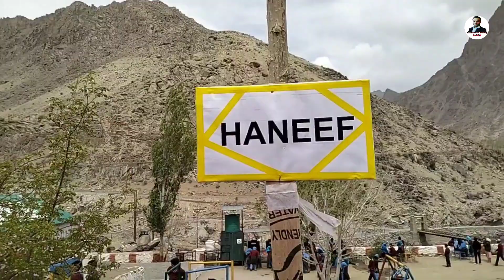Earth day Plantation a contribution towards environment by AGS Harka Bahadur